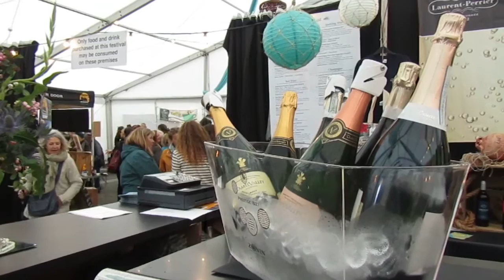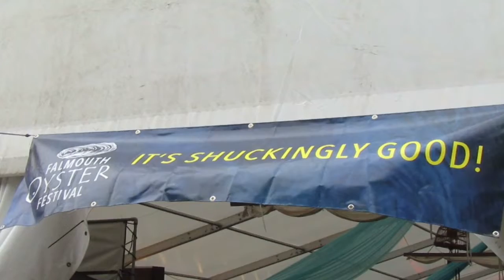Falmouth Oyster Festival 2019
A look around the Falmouth Oyster Festival 2019, one of Cornwall's best known food festivals held in Events Square.
Video taken in the late morning and early afternoon of Friday 11th October 2019.